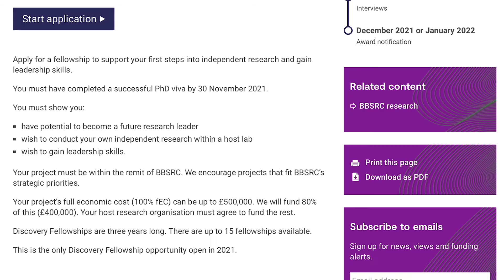What are BBSRC Discovery Fellowships?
(Updated for 2022 round). BBSRC invests in future research leaders through our fellowships programmes, to ensure that the UK bioscience research base continues to be globally competitive.

BBSRC Discovery Fellowships support researchers who show excellent potential and who wish to undertake independent research in a host research group and gain the skills required to be successful in future leadership roles.

Highly skilled researchers are vital for the UK to maintain a strong science base and investing in training is a key part of BBSRC’s mission. As part of this mission we support a number of activities to help develop the next generation of research leaders.

Fellowships play an important role in this development by supporting excellent researchers when they need it most; during the transition points of their career.

This includes providing support for those researchers at an early stage in their career who demonstrate excellent potential and wish to undertake their first independent research, those more established researchers who have a proven track record and are looking to establish their first independent research group, and those excellent scientists who are looking to return to research having taken a significant career break for family, caring or health reasons.

Fellowship support is also provided to allow researchers with a business idea that builds on previous BBSRC research to develop a full business plan, seek investment, and receive training in business skills and the other skills needed to run a successful business.

An important aspect of all fellowships supported by BBSRC is the programme of mentoring and support that Fellows receive. This ensures that as well as conducting excellent research, Fellows receive extensive training, advice and guidance, allowing them to get the maximum impact out of their fellowship and use it to most successfully advance their career.